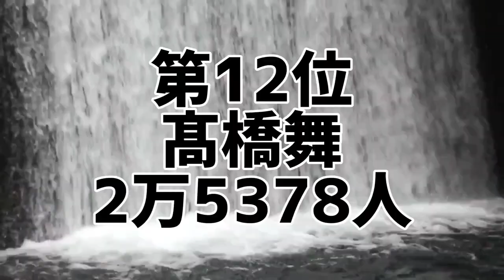≒JOY SNSフォロワー数ランキング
(メンバー)
逢田珠里依、天野香乃愛、市原愛弓、江角怜音、大信田美月、大西葵、小澤愛実、髙橋舞、藤沢莉子、村山結香、山田杏佳、山野愛月

≒JOYのメンバー別にSNSフォロワー数を集計した禁断のランキング。
1番SNSの影響力があるメンバーは誰だ!
あなたは本当の≒JOYを知っていますか？

1位 市原愛弓
2位 山野愛月
3位 天野香乃愛
4位 江角怜音
5位 大信田美月
6位 山田杏佳
7位 小澤愛実
8位 村山結香
9位 大西葵
10位 逢田珠里依
11位 藤沢莉子
12位 髙橋舞

10代俳優･女優別主演映画総興行収入ランキング
全順位の完全版はこちら↓

20代俳優･女優別主演映画総興行収入ランキング

30代俳優･女優別主演映画総興行収入ランキング